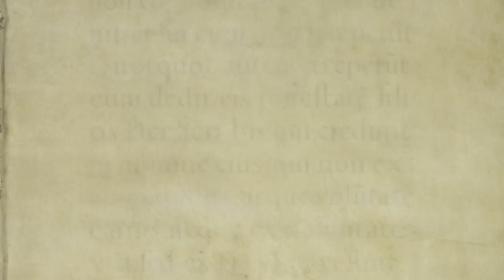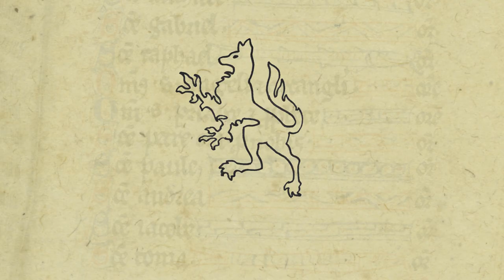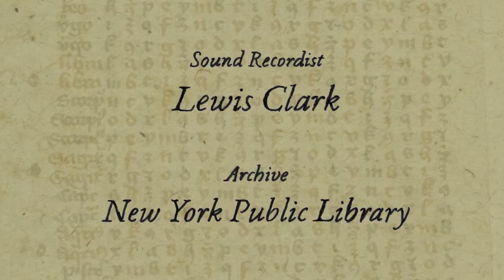On love, Google Street View, and memory | A Date With an Enfield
Love in a time of Street View: on the fraught intersection of human and digital memory.

Directed by @AdamButcher

The London Borough of Enfield’s coat of arms features a depiction of the chimeric beast it was named for: a creature with the head of a fox, the talons of an eagle and the legs of a lion. The UK filmmaker Adam Butcher, who experienced his first brush with love in the borough, considers his memory of that time similarly fragmented, comprised of emotion, fleeting recollections and images preserved in the amber of the digital realm. In A Date with an Enfield, Butcher combines hundreds of hand-drawn frames – many of them sketched to directly correspond to Google Street View images –  to construct a poetic, personal rumination on the imperfections of memory.